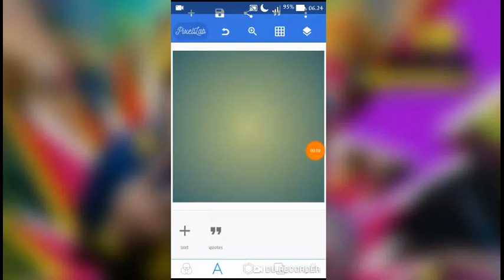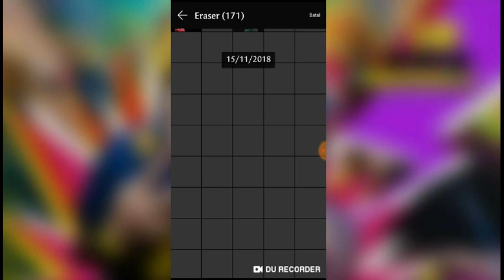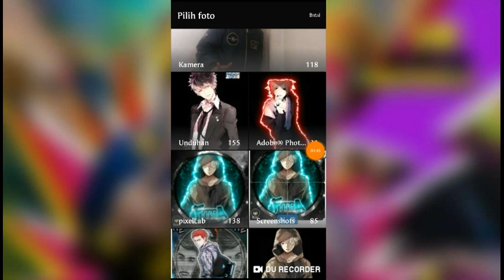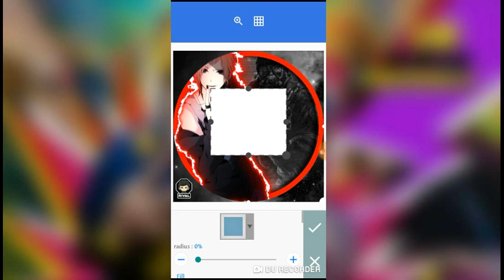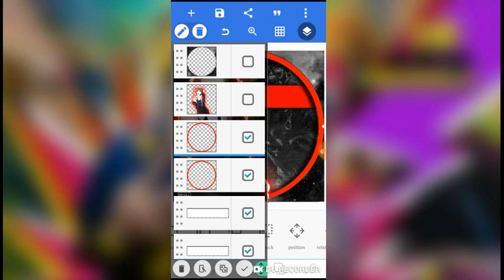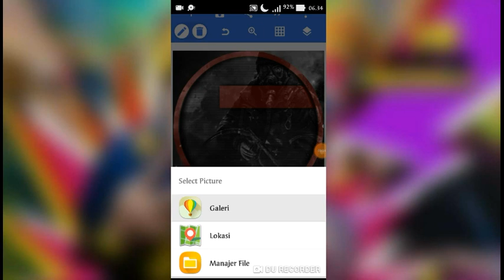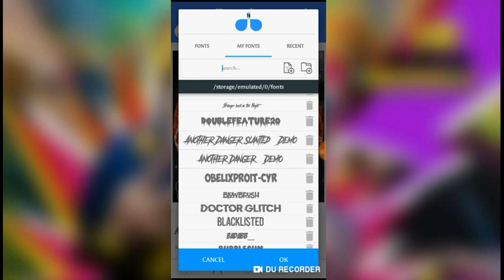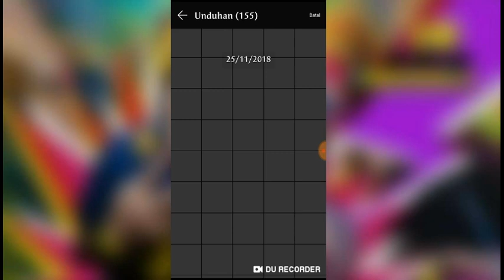Membuat Skin Bubble Am Di Pixellab PART#7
HOW TO MAKE SKIN BUBBLE AM ON ANDROID
CARA MEMBUAT SKIN BUBBLE AM DI ANDROID